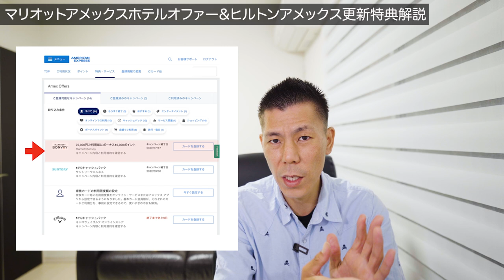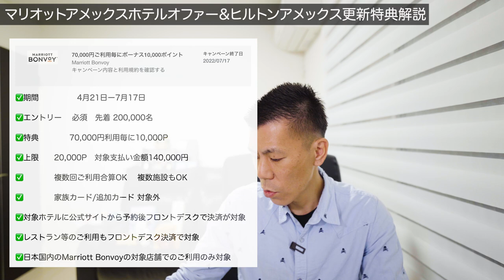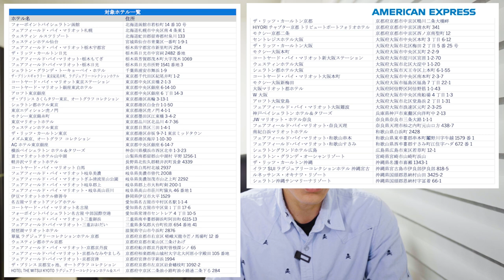【速報】マリオットアメックスホテルオファー＆ヒルトンアメックスプレミアムカードウィークエンド無料宿泊特典きたー!!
マリオットアメックスホテルオファー開始＆ヒルトンアメックスプレミアムカードウィークエンド無料宿泊特典が到着しましたので解説していきたいと思いますので2つのカード保有している方ぜひ最後までご覧ください。

【目次】
00:00 今回の動画について
01:28 ホテルオファー詳細
05:50 ヒルトンアメックスウィークエンド宿泊特典について
10:22 まとめ

✅ウィークエンド無料宿泊特典が送られてくるメールアドレス

3ヶ月以内に30万円のカード利用で10,000P
3ヶ月以内に45万円のカード利用で20,000P
6ヶ月以内に75万円のカード利用で25,000P

合計70,000P

3ヶ月以内に30万円のカード利用で30,000P
3ヶ月以内に75万円のカード利用で35,000P
6ヶ月以内に150万円のカード利用で90,000P

合計200,000P😳

番号　00059449

☑️使用機材